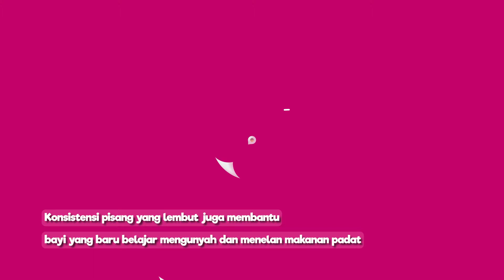Manfaat Pisang untuk Tumbuh Kembang Bayi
Pisang merupakan sumber makanan yang kaya akan nutrisi seperti vitamin C, B6. Tekstur pada pisang pun membuatnya menjadi salah satu makanan yang ideal untuk memperkenalkan makanan padat kepada bayi.

ADVERTISING